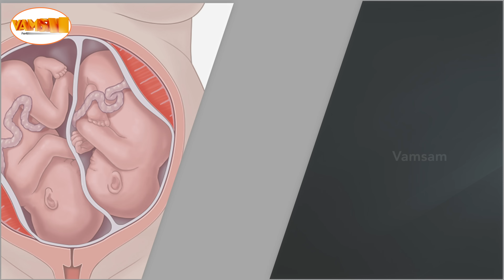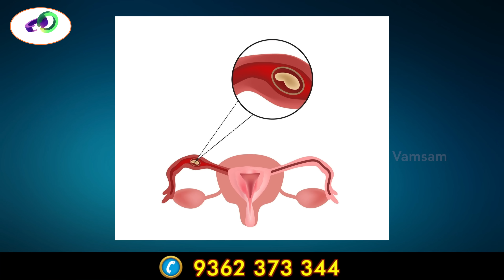கர்ப்ப காலத்தில் நஞ்சுக்கொடி கீழ் இறங்கினால் ஆபத்தா ? Is Low Lying Placenta Dangerous !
Welcome To Vamsam Fertility Centre Official YouTube Channel
Vamsam Fertility Research Centre was founded in 2007 by Dr.Paramasivam and Dr.Silambuchelvi whose vision of providing high quality, comprehensive, infertility treatment delivered with compassion and personalized care is the cornerstone of our fertility center.

Infertility can be stressful time for couples and many studies reflect the negative impact this can have on success. VFRC is dedicated to making your journey an easier one. Our philosophy is to provide the highest standard of individualized medical care combined with a stress-free approach. This is reflected in our highest success rates with our couples achieving their dream of having a baby. We at Vamsam Fertility Research Centre will not only help you become pregnant, but also help you carry out your baby full term. This holistic approach is one of the many factors that set us apart from other centers.